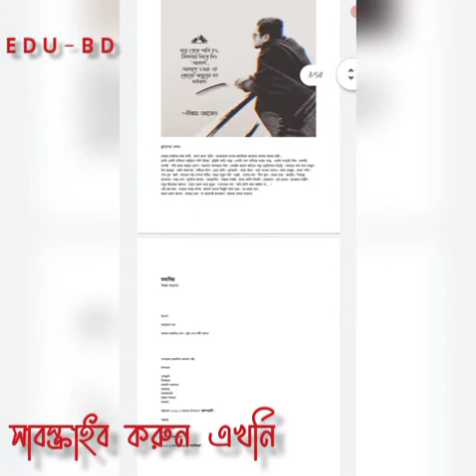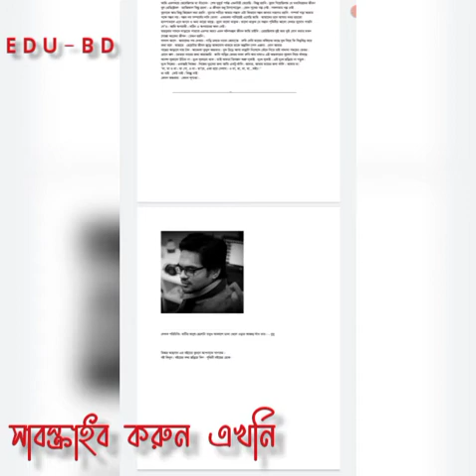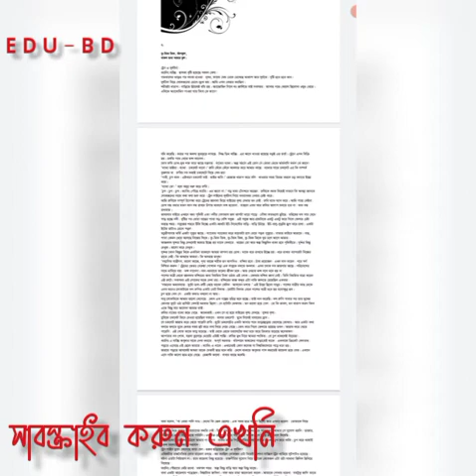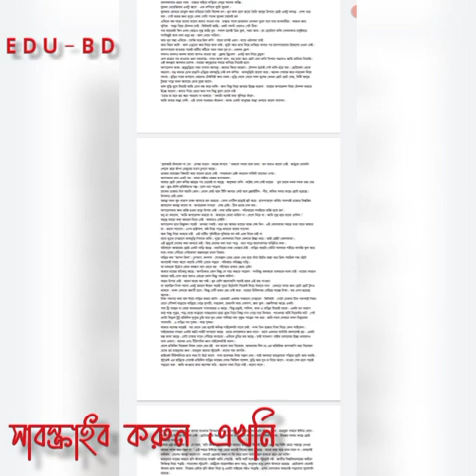মধ্যবিত্ত Pdf Download || মধ্যবিত্ত কিঙ্কর আহসান || মধ্যবিত্ত। moddhobitto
কিঙ্কর আহসান
কিঙ্কর আহসানের উপন্যাস মধ্যবিত্ত
moddhobitto kinkar ahasan
kinkar ahasan
বাংলা উপন্যাস মধ্যবিত্ত কিঙ্কর আহসান
kinkar ahasan's novel moddhobitto
বাংলা উপন্যাস মধ্যবিত্ত
মধ্যবিত্ত কিঙ্কর আহসান
লেখক কিঙ্কর আহসান
মধ্যবিত্ত বই
Moddhobitto book
kinkar Ahasan book Moddhobitto
বাংলা উপন্যাস মধ্যবিত্ত
কিঙ্কর আহসানের উপন্যাস
কিঙ্কর আহসানের বই
Moddhobitto Pdf
moddhobitto book pdf download
মধ্যবিত্ত pdf